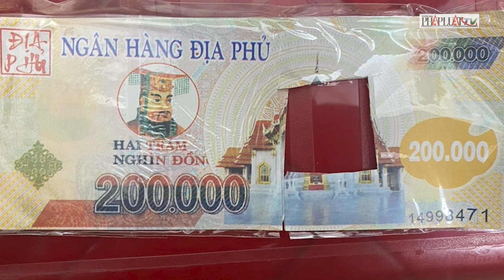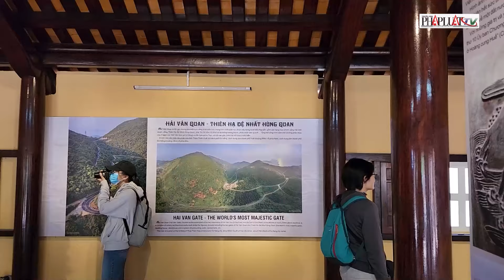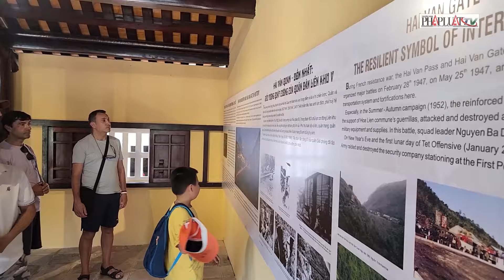Bản tin tối 5-8: Bắt nhóm người được đào tạo về lừa đảo nhập cảnh trái phép- PLO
PLO | Bắt nhóm người được đào tạo về lừa đảo nhập cảnh trái phép vào Việt Nam; Lâm Đồng: Phá đường dây sử dụng tiền âm phủ để lừa bán tiền giả; Cháy công ty tại Bình Phước, ít nhất 1 người tử vong; Điều tra vụ người đàn ông tử vong bất thường, người đi chung bỏ mặc nạn nhân rồi rời đi; Thắng cảnh - Di tích Quốc gia Bàu Trắng lại bị lấn chiếm, xây dựng trái phép